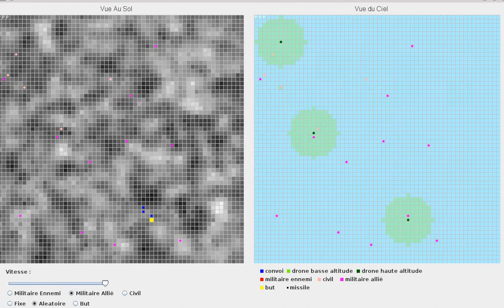3 mon fuel